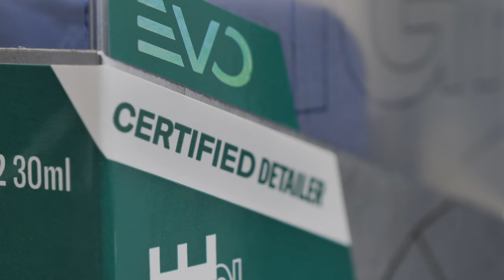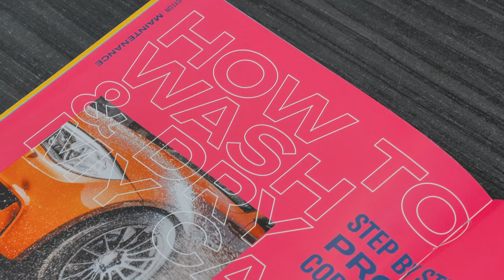Paint SWIRLS In A Brand New Car ?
Hyundai Ioniq 5 has the worst swirls we have seen in a brand new car before. Aventurine Porsche 718 has GYEON PPF installed. A Ford fiesta ST arrives back after 6 years.
Car detailing and protection specialists Staffordshire UK , watch us carry out Ceramic Coating and Paint Protection Film PPF through our official YouTube channel.